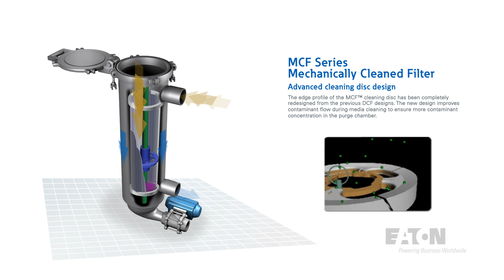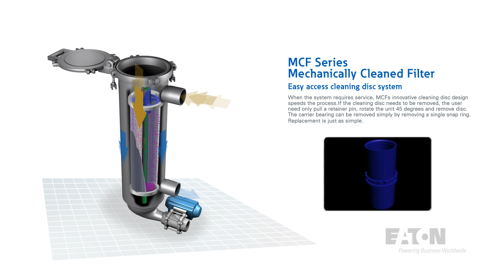How It Works - MCF Magnetically Coupled Filter - Eaton Filtration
The innovative, magnetically coupled driving technology that moves the cleaning disc -- without the need for shaft or drive external seals -- makes MCF magnetically coupled filter unique.

About Eaton’s Filtration Division:

Eaton’s Filtration Division is a leader in liquid filtration that can help companies improve product quality, increase manufacturing efficiency, protect employees and equipment, and help achieve sustainability goals. Eaton employees around the world make a difference for their customers by creating an exceptional customer experience, solving problems with application expertise and developing innovative filtration solutions. Eaton’s filtration products are manufactured and sold worldwide.